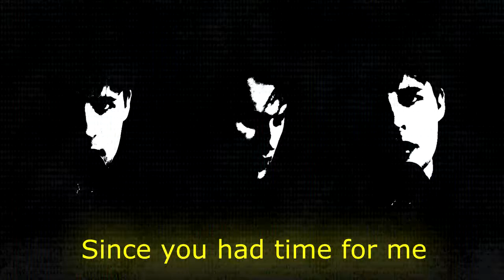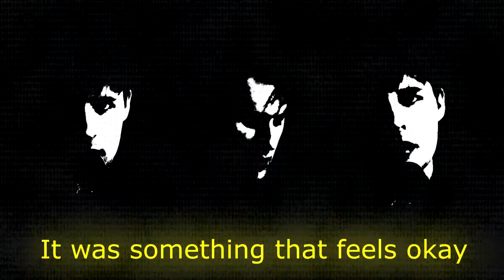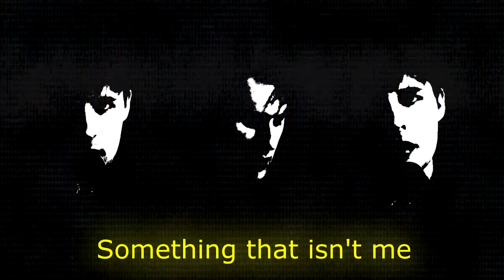The Purge - Something That Isn't Me (Lyric Video)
It's felt like 1,000 years
Since you had time for me
I age in the saddest ways
While you wait for the day to be

Something that feels okay...
Something that feels alright...

I tried not to think of you
But instead I selfishly
Took my idea of you
And let it hold sway over me

I wanted to shift the blame
I could do it, honestly,
But things are more nuanced these days
And I can never let me be